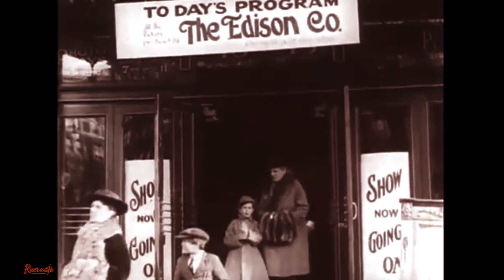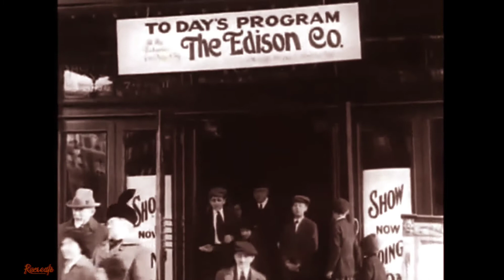1915 Claremont Theater, N.Y.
Information from Library of Congress

"Shows the entrance to the Claremont Theatre in New York City at 135th St. and Broadway where Edison is showing Gertrude McCoy and Bigelow Cooper in On the Stroke of Twelve. Large numbers of men, women and children leave the theater, some as many as two or three times. Delivery boys, a wagon, automobiles and a boy on rollerskates pass by"--The George Kleine Collection...catalog.